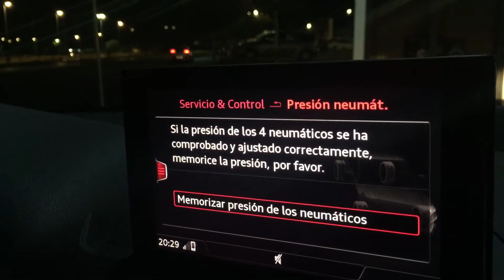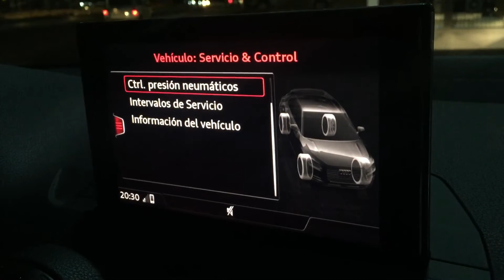Mecánica automoción/COMO QUITAR DEL CUADRO DE MANDO DE UN AUDI Q3 LO DE LA PRECION DE LOS NEUMÁTICO